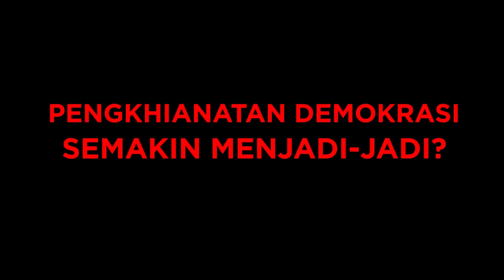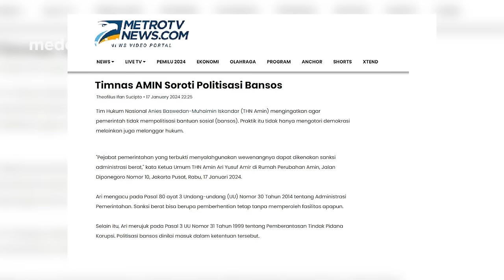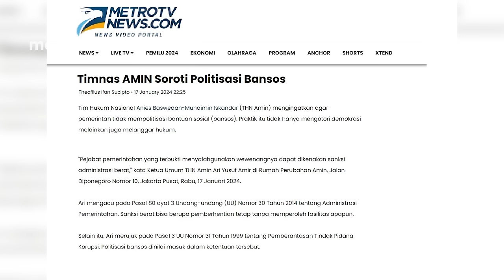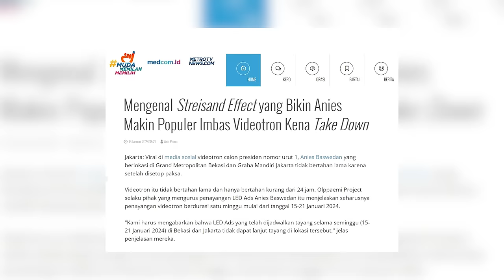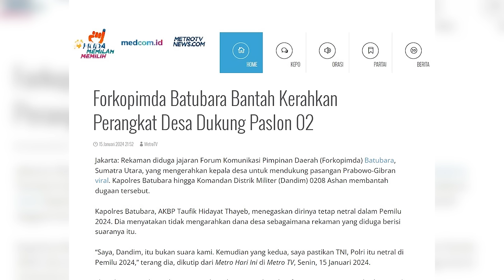TERNYATA PELAKU 'JAGAL' VIDEOTRON ANIES MASIH BEBAS BERKELIARAN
Publik kembali disuguhi beda nasib kampanye tiga calon presiden. bedanya seperti langit dan bumi. Kasus dugaan cawe-cawe memenangkan prabowo-gibran oleh 3 pejabat kunci di kabupaten Batubara Sumatra Utara dihentikan Bawaslu setempat. Case close. Sementara itu, kampanye videotron Anies karya Gen Z di Jakarta dan Bekasi, dihentikan tanpa alasan. Lokasi videotron di Jakarta adalah di gedung bank BUMN di menteng, dan satu lagi di mal besar di Bekasi. Bukan hanya tim Anies yang merasakan kecurangan. Tim Ganjar-Mahfud juga merasakan kecurangan, melaporkan tiga pelanggaran Pemilu sekaligus ke Bawaslu. Aapakah dugaan kasus pelanggaran Pemilu yang dilakukan oleh aparat negara akan ditutup semua? Sebaliknua, apakah kampanye Capres tertentu, akan terus diberangus dan diancam terus? NEWSMAKER pekan ini bersama juru bicara Timnas AMIN Indra Charismiadji